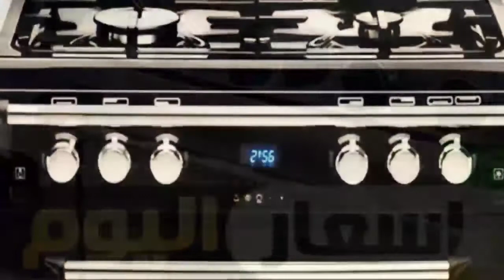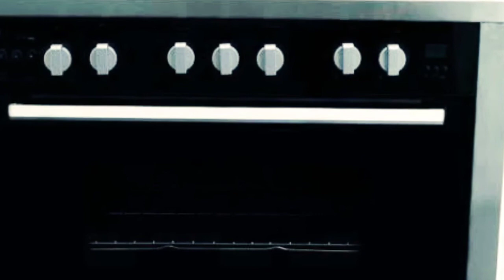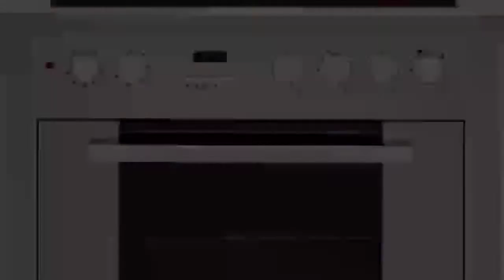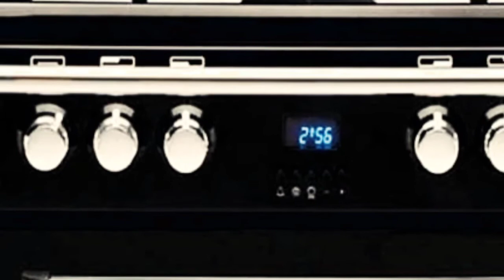اسعار البوتاجازات في بي تك 2021 جميع الانواع والماركات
البوتاجازات الحديثه,
البوتاجازات المسطحه,
البوتاجازات البلت ان,
البوتاجازات التاتش,
البوتاجازات المستعمله,
البوتاجازات واسعارها,
البوتاجازات الايطالى فى مصر,
البوتاجازات في بي تك,
انواع البوتاجازات يونيفرسال,
اسعار البوتاجازات يونيفرسال,
اسعار الثلاجات والبوتاجازات,
اسعار الثلاجات والبوتاجازات والغسالات,
فونيات البوتاجاز,
نظافه البوتاجازات,
احسن البوتاجازات في مصر,
منظف البوتاجازات,
افضل البوتاجازات فى مصر,
مقاسات البوتاجازات 5 شعلة,
ارخص انواع البوتاجازات في مصر,
افضل ماركات البوتاجازات فى مصر,
احسن انواع البوتاجازات في مصر,
البوتاجازات في مصر,
وصفه لتنظيف البوتاجازات,
حاجه لتنظيف البوتاجازات,
اسعار البوتاجازات كريازي,
عروض البوتاجازات فى كارفور,
كيفيه تنظيف البوتاجازات,
انواع البوتاجازات اي كوك,
اسعار البوتاجازات اي كوك,
كفرات البوتاجازات,
اسعار البوتاجازات في كارفور,
قطع غيار البوتاجازات,
البوتاجازات في كارفور,
اسعار البوتاجازات فريش,
افضل البوتاجازات في السعودية,
غسيل البوتاجازات,
طريقه غسيل البوتاجازات,
ريفيو عن البوتاجازات,
عايزه تنظيف البوتاجازات,
عروض البوتاجازات,
ريفيوهات عن البوتاجازات,
عايزه اسعار البوتاجازات,
ريفيو عن البوتاجازات البلت ان,
عروض البوتاجازات في رنين,
طريقه تنظيف البوتاجازات,
طريقة صيانة البوتاجازات,
صيانة البوتاجازات,
اسعار البوتاجازات 4 شعله,
افضل انواع البوتاجازات 4 شعلة,
احسن انواع البوتاجازات 5 شعله,
اسعار البوتاجازات خمسه شعله,
افضل انواع البوتاجازات الخمسه شعله,
سعر البوتاجازات,
اسعار البوتاجازات في رنين,
جميع انواع البوتاجازات,
اسعار البوتاجازات توشيبا العربي,
اسعار البوتاجازات تكنوجاز,
تنظيف البوتاجازات,
تصليح البوتاجازات,
تنظيف اسطح البوتاجازات,
تصنيع البوتاجازات,
البوتاجازات بالشرح,
البوتاجازات المسطحة واسعارها,
البوتاجازات الكهربائية,
احدث البوتاجازات,
احسن البوتاجازات,
أحدث البوتاجازات,
احدث بوتاجاز,
اسعار البوتاجازات 2020,
افضل انواع البوتاجازات 2020,
احدث انواع البوتاجازات 2020,
احدث البوتاجازات 2020,
اسعار البوتاجازات 2020 فريش,
انواع البوتاجازات 2020,
اسعار البوتاجازات المسطحة 2019,
افضل انواع البوتاجازات الايطالي 2020,
افضل انواع البوتاجازات 5 شعله